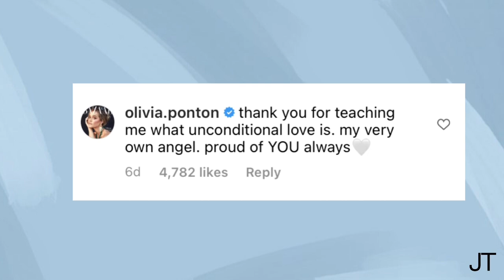Olivia Ponton & Kaila Novak Celebrate Their 1 Year Anniversary